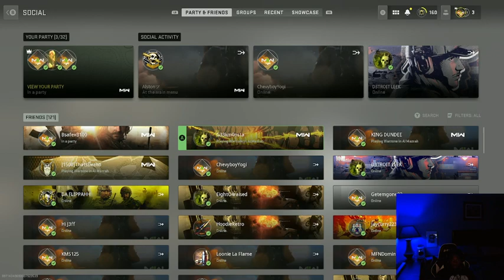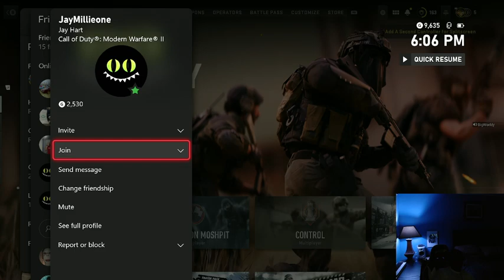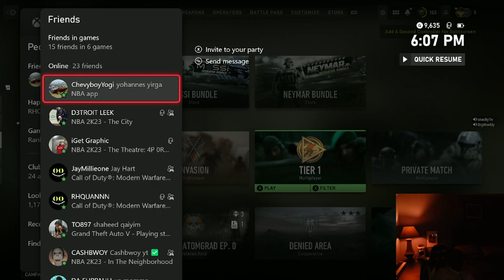HAPPY NEW YEAR EPISODE! | WELIVE EPISODE 6